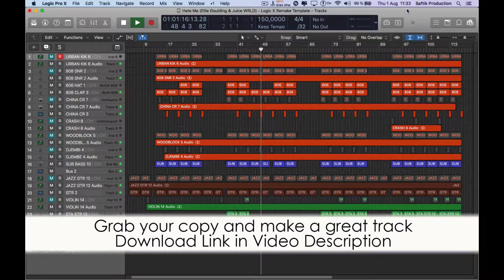Hate Me - Ellie Goulding & Juice WRLD - Logic X Remake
Description:
Get maximum inspiration and remix possibility with this quality re-recording cover of Hate Me (Ellie Goulding & Juice WRLD) - Logic X Remake Template.
The project files include the Acapella re-recorded by a professional singer, split into lead and backing vocals, along with all the MIDI parts and audio bounces. Audio bounces have been created using Logic instruments alongside the best virtual instruments available, then processed with high quality plugins from Universal Audio, Slate Digital, Waves and Soundtoys. So you can either edit / re-arrange the high quality audio or insert your own instruments to the Midi parts and create a remix of your own in minutes! Additionally you can use the acapella in your own DJ Mixes, bootlegs, mashups and Live performances! ?This project is meant as an educational tool and all of the publishing and copyrights are owned by the original authors.

Product Specs:
BPM: 150
Root Key: F
Lenght: 3:05
28 Tracks
3 Lead Vocal Track
10 Audio Channels (inc Bass Mixdown & Live Guitar Channel)
15 Midi Channels
Drum Bus